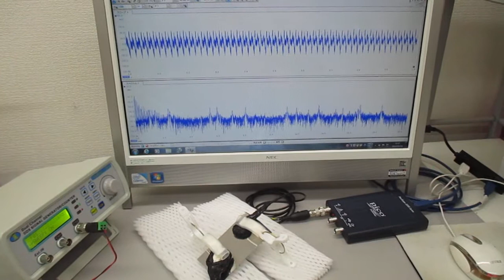超音波の音圧測定